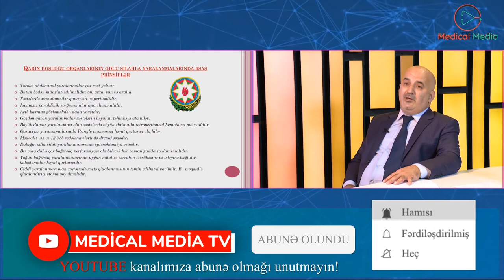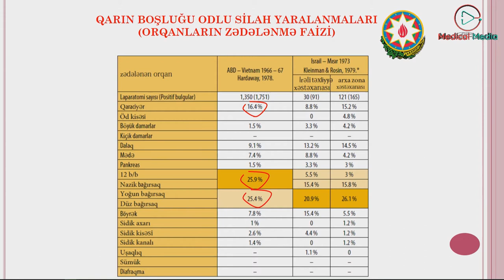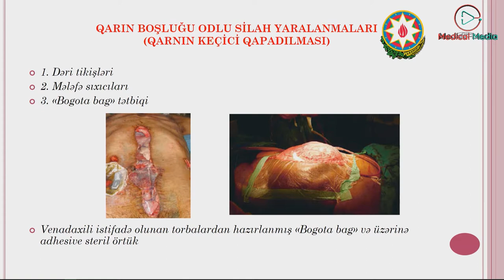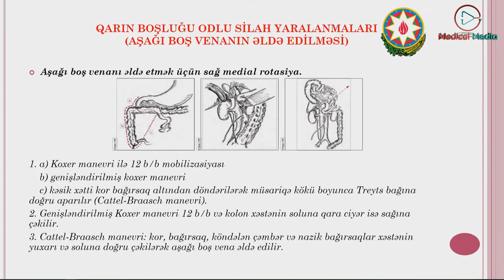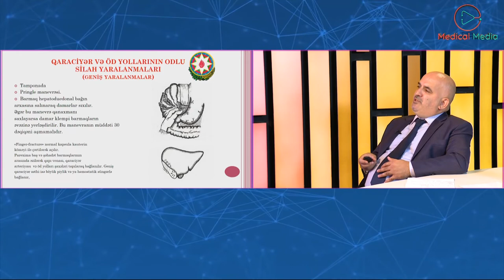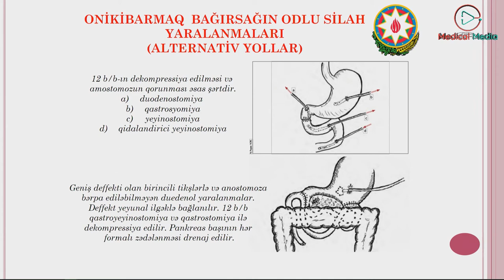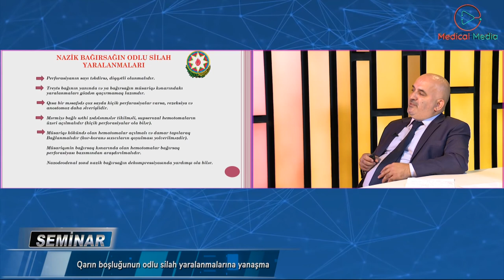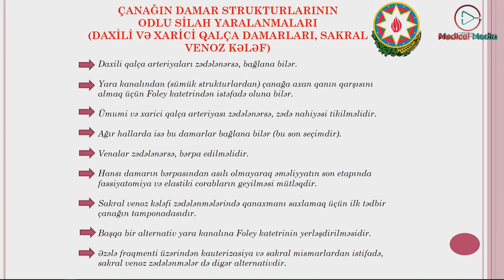Qarın boşluğunun odlu silah yaralanmalarına yanaşma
Çıxış edir: ATU I Cərrahiyyə Xəstəlikləri Kafedrası, T.Ü.F.D. asistent - Elman
Əzimov
Seminarda aşağıda qeyd edilən mövzular izah edilir:
Təxliyyə sxemi, ilkin tibbi yardım;
Müvafiq yaralanmalar zamanı ilkin müayinə və göstərişlər;
Cərrahi əməliyyatlar;
Qarın boşluğu orqanlarının odlu silahla yaralanmalarında əsas prinsiplər;
Güllənin giriş qapısına uyğun olaraq qarın boşluğu orqanlarının zədələnməsi;
Orqanların zədələnmə faizi;
Yara kontrolunun əsas prinsipləri;
Pis icra edilmiş laparatamiyalar;
Retroperitonal hematomalar;
Böyük damarların zədələnməsi;
Xəstələrin daşınması;
Qarın boşluğu orqanlarının zədələnmələri;
Qaraciyər və öd yollarının odlu silah yaralanmaları;
Mədəaltı vəzi odlu silah yaralanmaları;
Oniki barmaq bağırsağın odlu silah yaralanmaları;
Dalağın odlu silah yaralanmaları;
Mədənin odlu silah yaralanmaları;
Nazik bağırsağın odlu silah yaralanmaları;
Yoğun bağırsağın odlu silah yaralanmaları;
Çanağın damar strukturlarının odlu silah yaralanmaları;